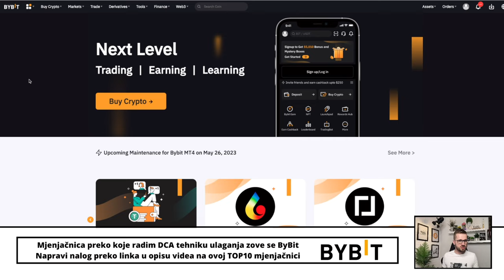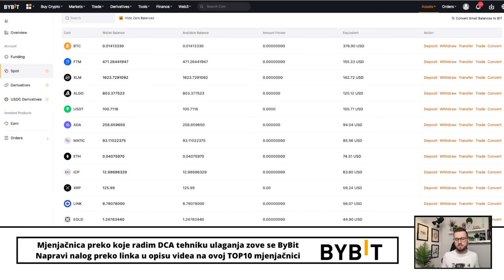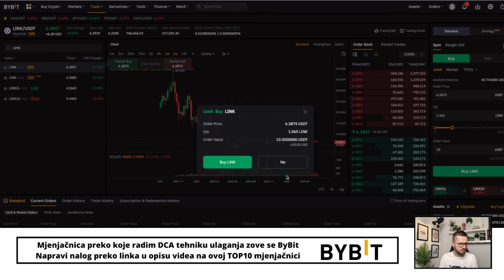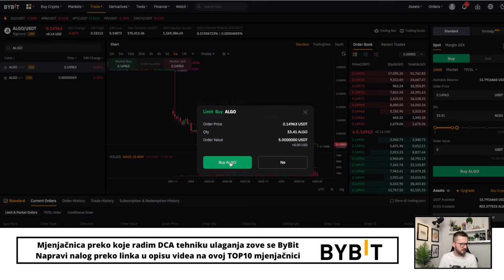ULOG $5,200.00 💵 S01E16 💵 KRIPTO TEME DCA PETKOM 📍 ulaganje u kriptovalute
NAJJEFTINIJI NOVČANIK ZA KRIPTOVALUTE NA TRŽIŠTU

KRIPTO TEME

kripto teme
BalkanCrypto zajednica raste iz dana u dan
kriptovalute
kriptovalute KRIPTOVALUTE
kriptovalute edukacija
kriptovalute balkan
kriptovalute novosti